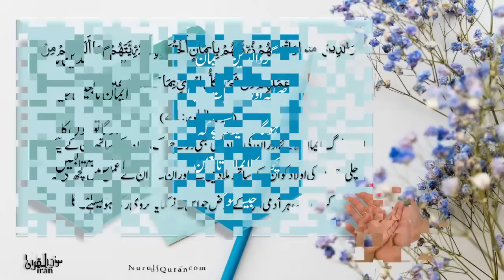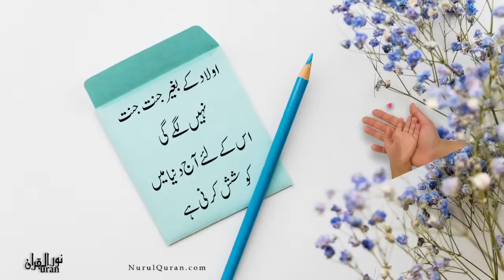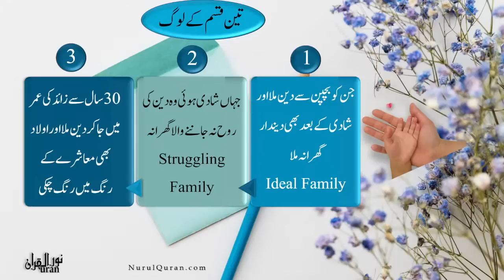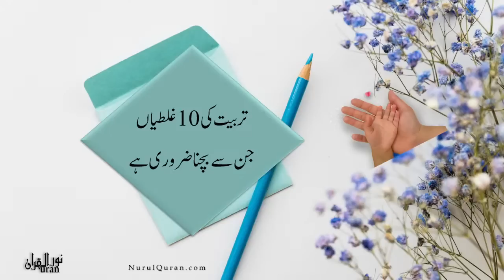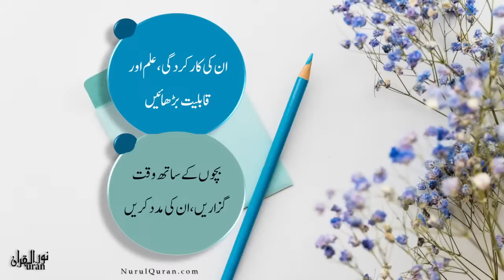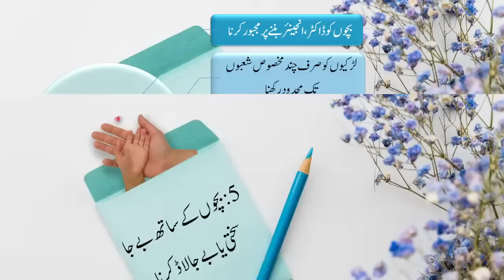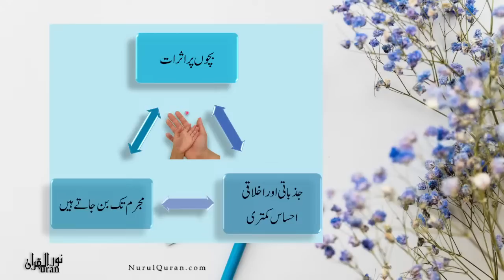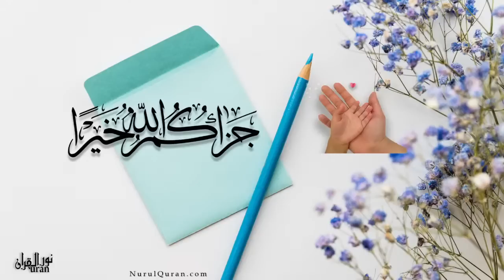Mistakes in Training kids l تربیت کی غلطیاں l Ustazah Iffat Maqbool l NurulQuran l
Lecture 39: Tarbiyat Ki Ghaltiyan - - PK Trip 22-23 - - A Motivational Lecture --
By Respected Ustazah Iffat Maqbool